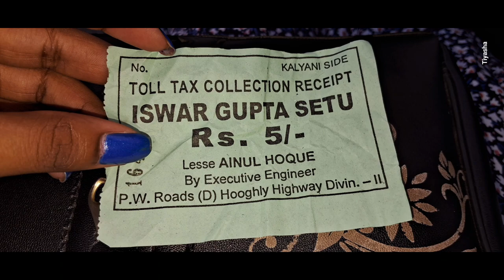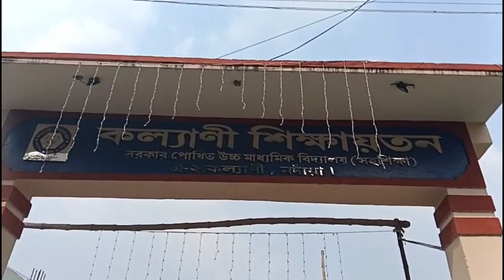কল্যাণী ২০২৩ এর সেরা পুজোর প্যান্ডেল ও প্যান্ডেলের রুট